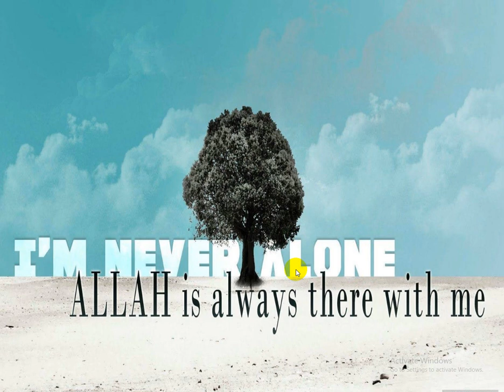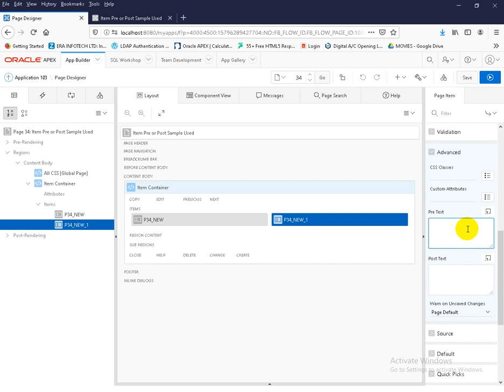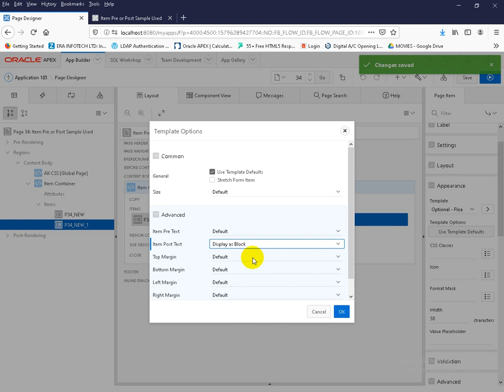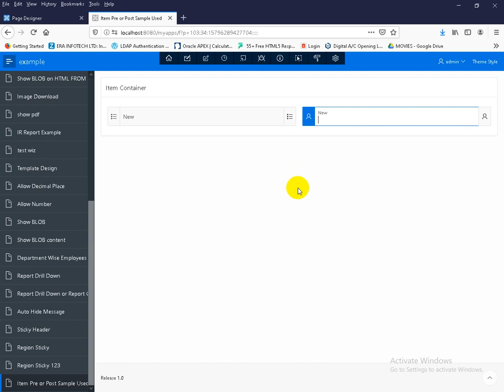How to Use Item Pre Or Post Text In Oracle Apex Item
Some times we need place icon just after my item and also other text or element you can use your item post or pre text in an easy way.

Your subscription inspired me to make the next tutorial.

Another Tutorial on this channel

1. How to Install Oracle Apex 20.1 on 19c DB with ORDS 19.4 and Tomcat 9

That's it Thank you all
|        Docs Created By         |
|      Md. Arif Hossain(OCP)     |
|  Dhaka, Bangladesh       |